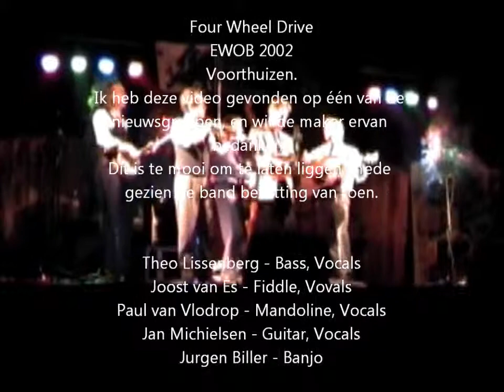Four Wheel Drive EWOB 2002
EWOB 2002 deel 1 van 3